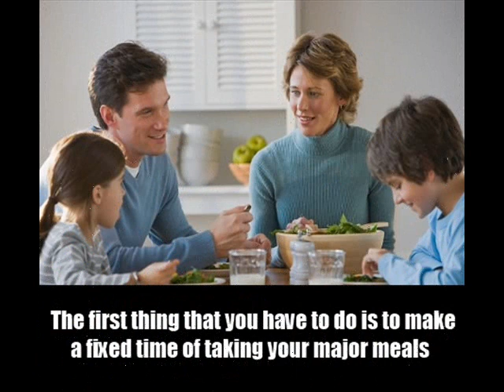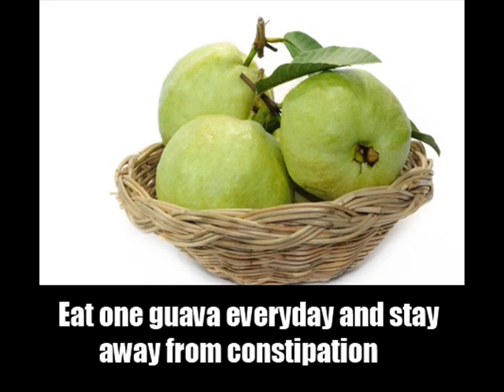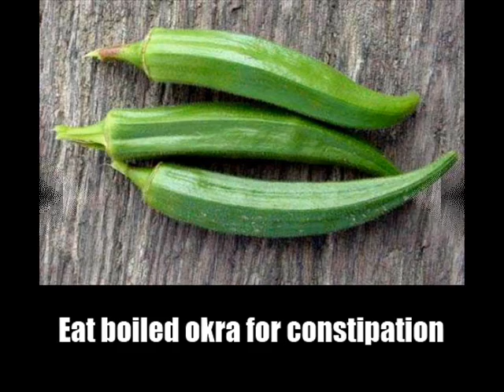14 Natural Cure To Constipation